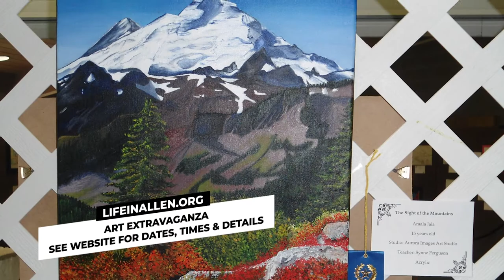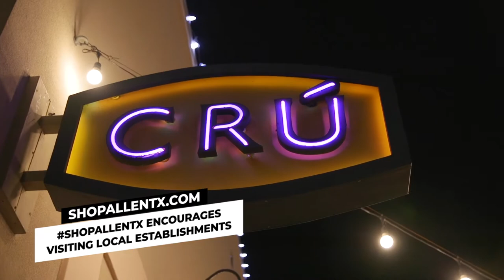Robot Vacuums ~ The Loop (Ep. 36)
The Loop will fill you in on all of this week's Allen news to know. This week Chelsey shares some Valentines news, art news, football news & more!